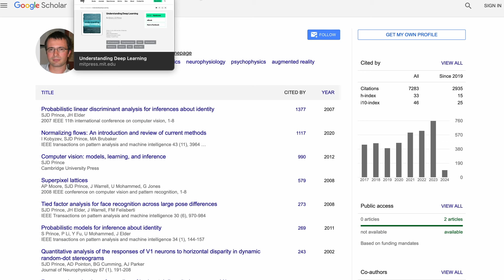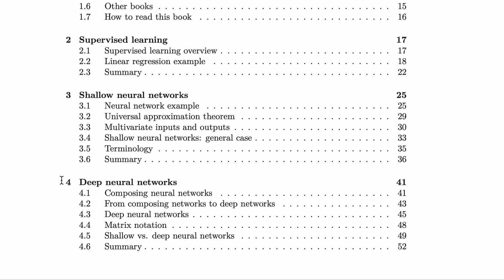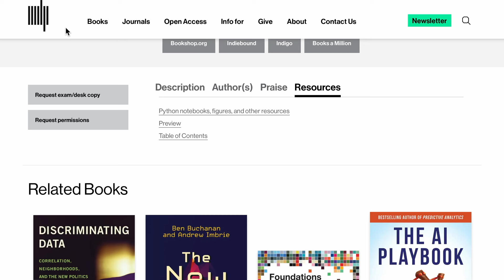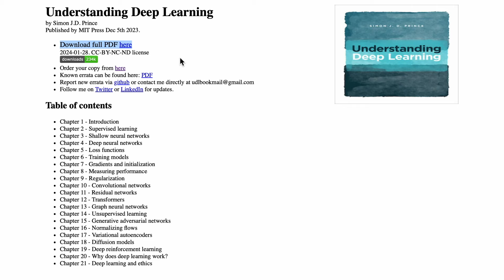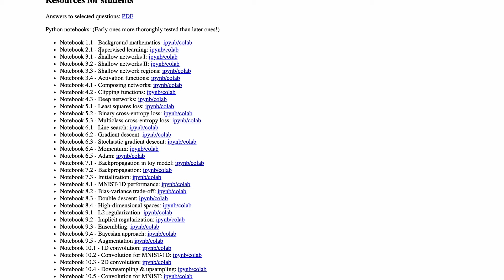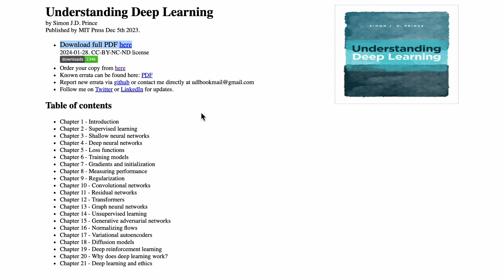Zrozumieć Systemy Maszynowego Uczenia | Recenzja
Recenzja książki Simone Prince pt. "Understanding Deep Learning".